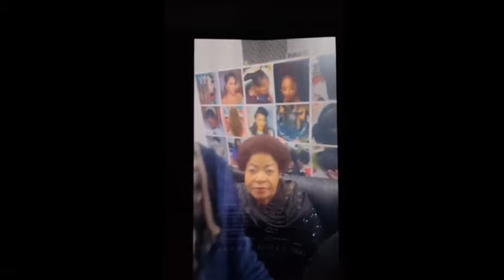MUHOOZI KAWEDDEMU, BA GENERAL BEYAWUMUZZA MUMAGYE BEKYAYE BAGALA ABANYONYOLE BAGENDA KULYAWA